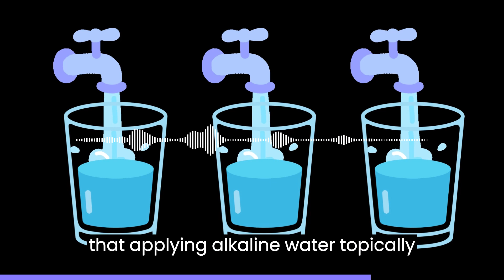What Happens To Your Body When You Drink Alkaline Water For 30 Days?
Alkaline water is water that has a pH level greater than 7, meaning it is less acidic than normal tap water, which typically has a pH level of around 7. Proponents of alkaline water claim that it offers a range of health benefits, including improved digestion, increased energy, and reduced inflammation. In this article, we will explore the effects of drinking alkaline water on the body.

Before we discuss the effects of alkaline water, it is important to understand the concept of pH. The pH scale ranges from 0 to 14, with 7 being neutral. The human body maintains a pH level of around 7.4, which is slightly alkaline. The body has a number of systems in place to regulate pH levels, including the kidneys, lungs, and blood.

When we consume food and drink, our bodies begin to break it down and absorb nutrients. During this process, various chemical reactions occur, some of which can produce acidic byproducts. The body must work to maintain a neutral or slightly alkaline pH level in order to function properly.

So, what are the effects of drinking alkaline water on the body?

Improved Hydration
One of the primary benefits of drinking water, regardless of its pH level, is improved hydration. When we are dehydrated, our bodies cannot function properly, leading to a range of health problems. Drinking alkaline water may help improve hydration, as it is believed to be more easily absorbed by the body.

Improved Digestion
Some people believe that drinking alkaline water can help improve digestion, as it may help neutralize stomach acid. However, more research is needed to confirm this benefit.

Reduced Inflammation
Inflammation is a natural immune response that occurs in the body when it is fighting infection or injury. However, chronic inflammation is believed to contribute to a range of health problems, including arthritis, heart disease, and cancer. Some proponents of alkaline water argue that it can help reduce inflammation by neutralizing acid in the body.

Improved Bone Health
Alkaline water may contain minerals such as calcium, which is important for maintaining strong bones. Some research suggests that drinking alkaline water may help improve bone health, although more studies are needed to confirm this benefit.

Improved Energy
Proponents of alkaline water argue that it can help boost energy levels, as it may help the body function more efficiently. However, more research is needed to confirm this benefit.

Improved Immune Function
Some research suggests that drinking alkaline water may help improve immune function, although more studies are needed to confirm this benefit.

Improved Skin Health
Alkaline water may also have benefits for skin health. Some studies have suggested that applying alkaline water topically may help reduce the symptoms of eczema, although more research is needed to confirm this benefit.

Reduced Acid Reflux
Acid reflux is a common digestive disorder that occurs when stomach acid flows back into the esophagus, causing discomfort and heartburn. Some research suggests that drinking alkaline water may help reduce the symptoms of acid reflux by neutralizing stomach acid.

Reduced Risk of Disease
Some proponents of alkaline water argue that it can help reduce the risk of disease, including cancer and heart disease. However, more research is needed to confirm this benefit.

While there may be potential benefits to drinking alkaline water, it is important to note that more research is needed to fully understand its effects on the body. Additionally, it is important to maintain a balanced diet and a healthy lifestyle in order to support overall health and wellbeing. Drinking alkaline water alone is unlikely to provide significant health benefits if you are not also making other healthy choices, such as eating a balanced diet and getting regular exercise.

It is also important to note that consuming too much alkaline water can have negative effects on the body. Drinking water with a pH level that is too high can disrupt the body's natural pH balance and lead to alkalosis, a condition in which the blood becomes too alkaline. Symptoms of alkalosis may include muscle twitches, nausea, vomiting, and confusion.

Furthermore, drinking alkaline water does not replace the need for a balanced and healthy diet. It is important to continue to eat a balanced diet and engage in regular exercise to support overall health and wellbeing.

If you are considering drinking alkaline water or making any other significant changes to your diet or lifestyle, it is always best to consult with a healthcare professional first to ensure that it is safe and appropriate for you.